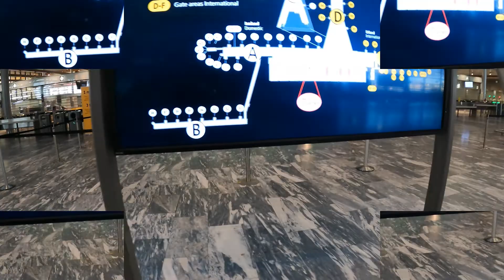OSLO Airport | NORWAY | Today | osl